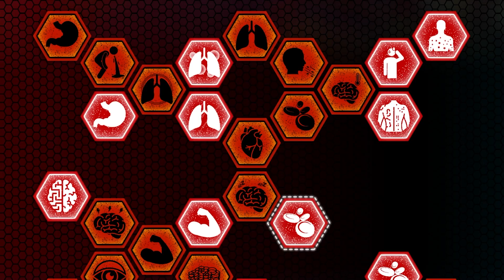COVID in Plague Inc. on Roblox!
Sorry French viewers 😾